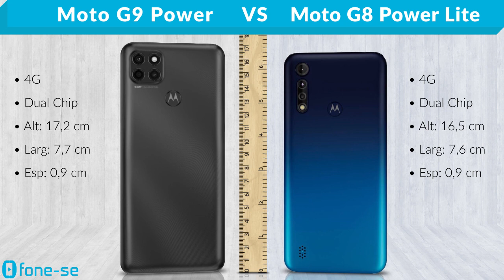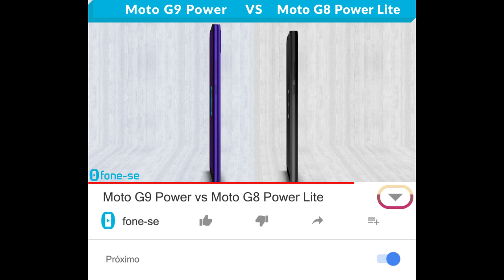Moto G9 Power vs Moto G8 Power Lite (Comparativo)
Agora sim, confira a ficha técnica do Moto G9 Power e do Moto G8 Power Lite, uma comparação de tamanho exclusiva (3D), e muito mais.

Links para comprar:

(Moto G9 Power)

Pergunta:
Qual o melhor joguinho besta pra passar o tempo?